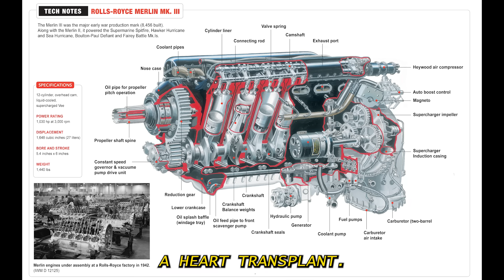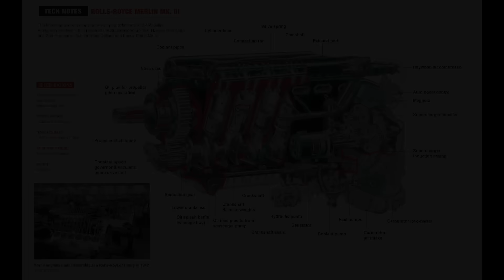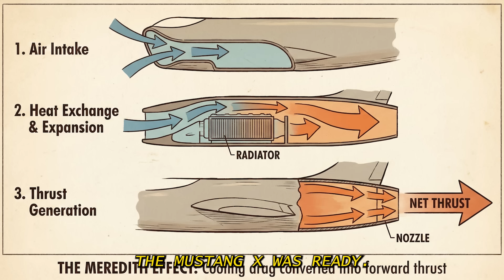They Put A British Engine In A US Plane — And Created A Monster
This is the true story of the P-51 Mustang, the fighter plane that was built in just 120 days but was initially rejected by the US Army and considered a failure by the Royal Air Force. While the airframe designed by Edgar Schmued was an aerodynamic masterpiece, the original engine left the plane wasting for air above 15,000 feet, making it a sitting duck for the German Luftwaffe.

In this documentary, we uncover the legendary engineering "heart transplant" that changed the course of World War II. When British test pilot Ronnie Harker and Rolls-Royce engineer Stanley Hooker decided to jam a massive Spitfire engine—the Merlin 61—into the nose of the American Mustang, they created a Frankenstein monster.

We explain the physics of the "Meredith Effect," a radiator design accident that turned cooling air into jet thrust, and how the Packard car company in Detroit mass-produced this British technology to build the ultimate escort fighter. From the desperate dogfights over Berlin to the "Rhubarbing" missions that destroyed the German rail network, this is the story of how an American body and a British heart combined to create the Perfect Weapon.

Topics Covered in this Video:

The origin of the P-51 Mustang and the 120-day deadline Edgar Schmued vs the British Purchasing Commission Why the Allison V-1710 engine failed at high altitude The Laminar Flow Wing explained Stanley Hooker and the Rolls-Royce Merlin engine swap The Meredith Effect and cooling drag reduction How the Mustang escorted B-17 Flying Fortresses to Berlin P-51 Mustang vs Messerschmitt Me 262 Jet Fighter The "Rat Catching" tactics used to defeat Nazi jets Chuck Yeager and the fall of the Luftwaffe